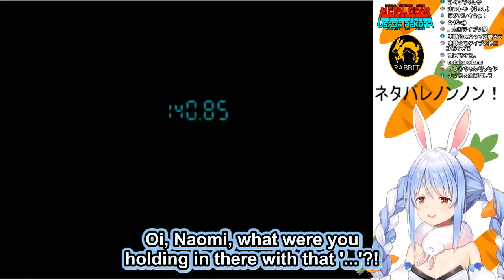Peko Gear Solid 1: Nousagis Die Twice【Hololive/ENG SUB】[EP 4]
MGS1 Pekosnake outperform a world-ranked bathroom marathon speedrunner? Can this channel go five minutes without Jurassic Park content? The answers to these questions and more await you in the fourth episode of Pekora's thrilling MGS1 playthrough (fifth by metric standards).

The 300k stream was also privated, most likely due to it containing MGS3 Secret Theater. The ration segment was translated by someone previously, but it seems to have been taken down, so I may cover that one sometime after MGS4.